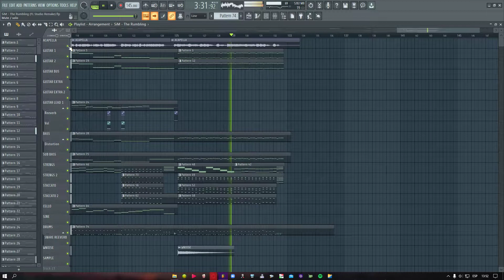Shingeki No Kyojin Opening 7 / SiM - The Rumbling (FL Studio Remake)